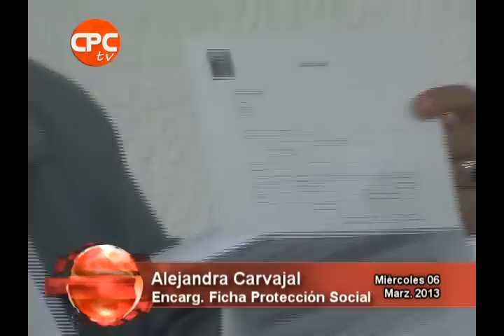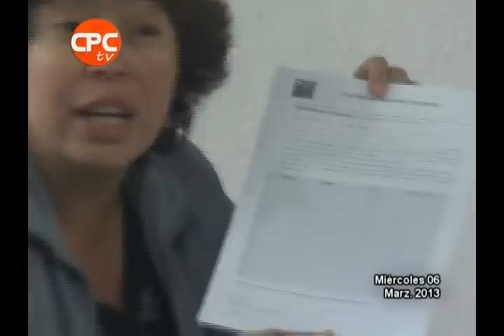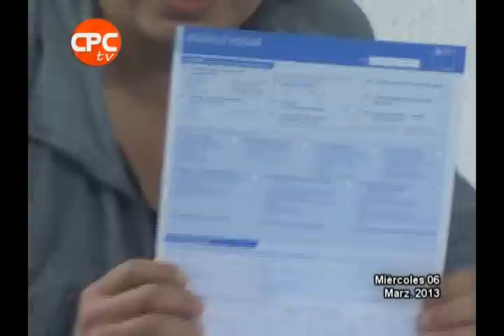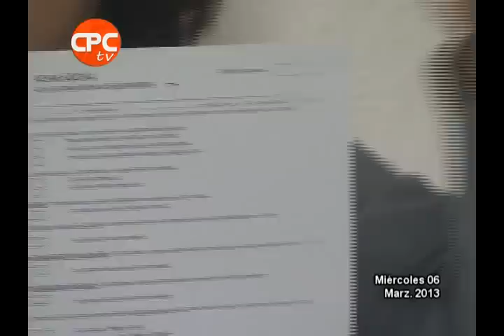Noticias de Casablanca - 6 de marzo 2013 (CPCTV)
Titulares: Exponen sobre Ficha de Protección Social en el Concejo Municipal - Joven casablanquina estuvo a punto de ser violada por un desconocido - Este domingo se viene un gran concierto coral desde Alemania